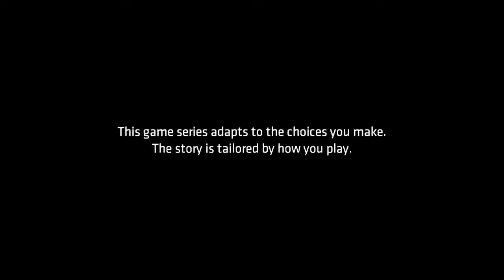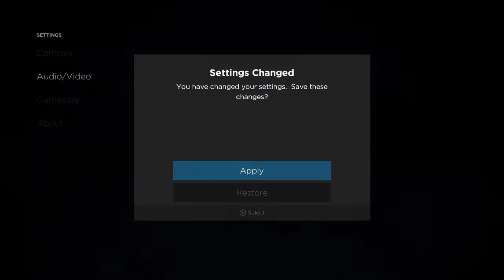Cat Vs Bat | Batman Telltale Series EP1 part 1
We with a double upload sorry it came out a bit late I got distracted watching CoryxKenshin  THE GOAT!!